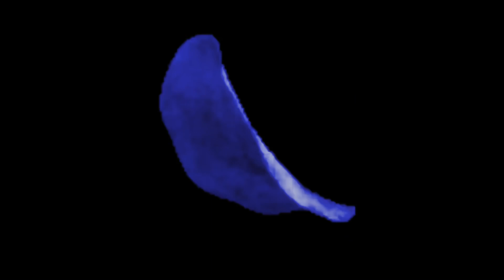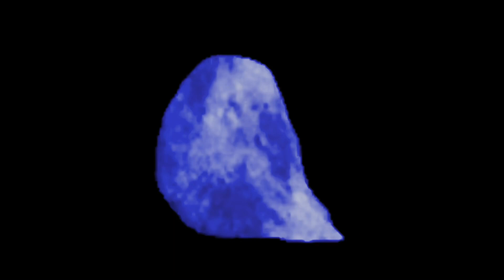Chip 3.0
Chip day 3